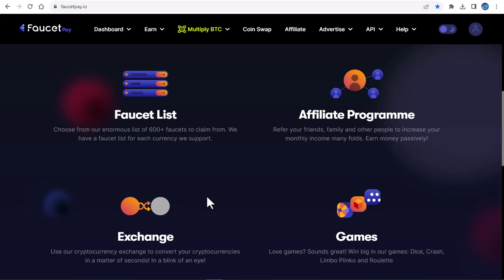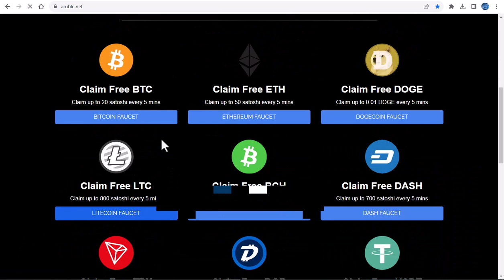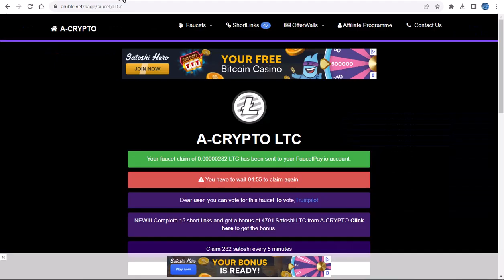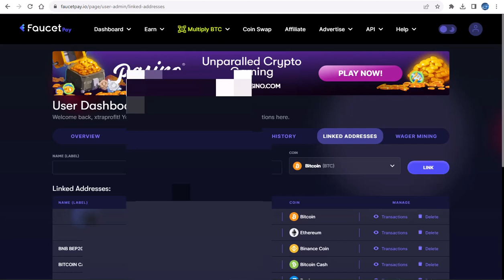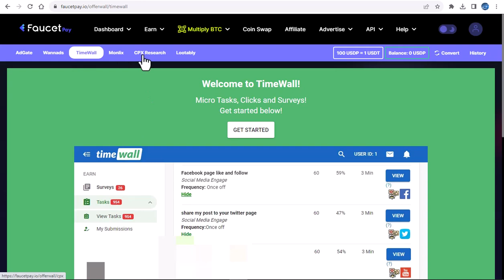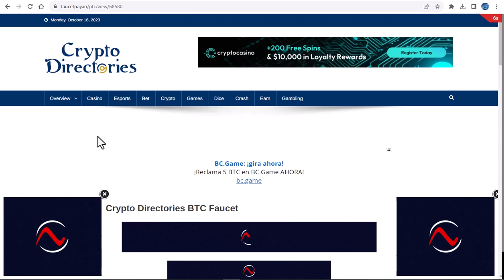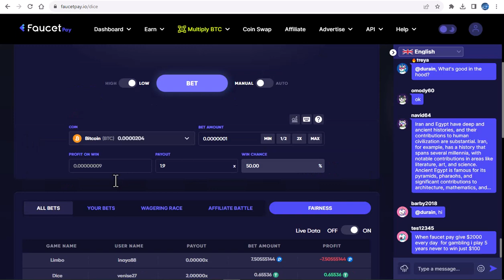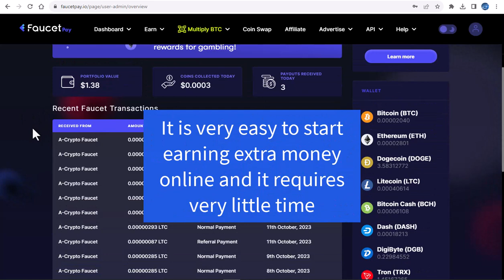Faucetpay Review Best Micropayment Wallet & Earnings Platform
🔥Invest your time wisely🔥
💰Earn extra money per day.💰🎉🎉
💰Up to 50 dollars per day!💰🎉🎉
🤑 Very low withdrawal minimum 🤑🎉🎉
🤝 Refback from 80% up to 120%

Do you have some questions?
Or do you want to earn passive money?💰
Do you want to earn bonuses?🎁
Happy earnings!
I wish you the best in life!